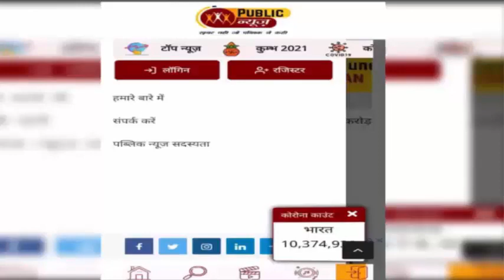अमरनाथ यात्रा की तैयारियां हुई तेज । PublicNewsTv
अमरनाथ यात्रा की तैयारियां तेज की गई हैं। अग्रिम पंजीकरण के लिए सारी व्यवस्थाएं की जा रही हैं। इसमें सामान्य पंजीकरण के अलावा यात्री पांच से अधिक समूह में पारंपरिक बालटाल और पहलगाम ट्रैक से समूह पंजीकरण करवा सकेंगे। समूह पंजीकरण 1 अप्रैल से शुरू होकर 31 मई तक होगा।